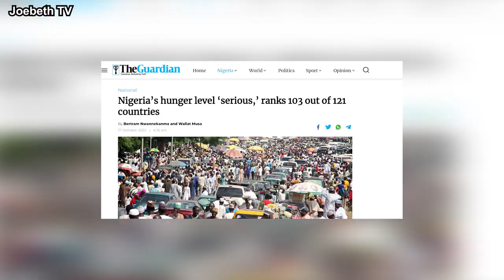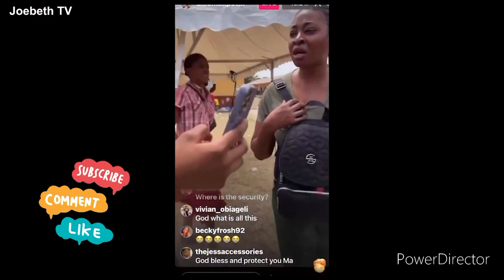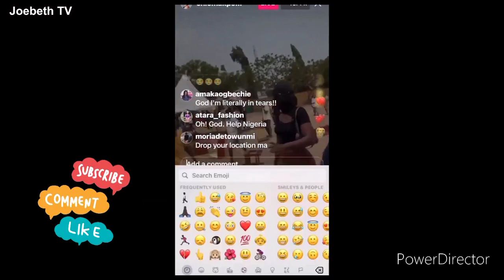Why Nigerian Elections are Violent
The way we go about elections in Nigeria makes political positions look lucrative and putting a stop to these will help solve the election violence we experience every election cycle.